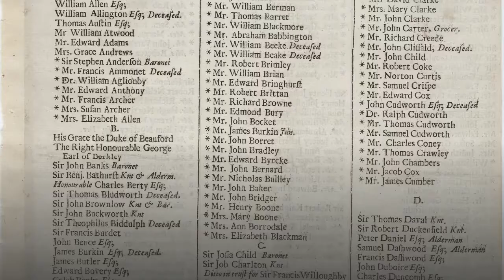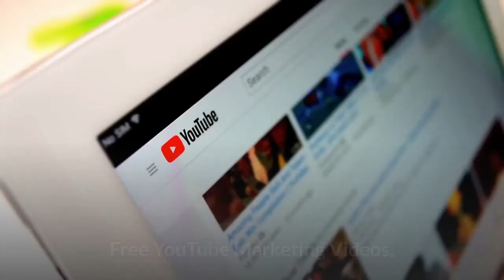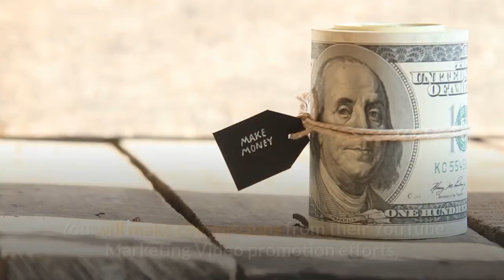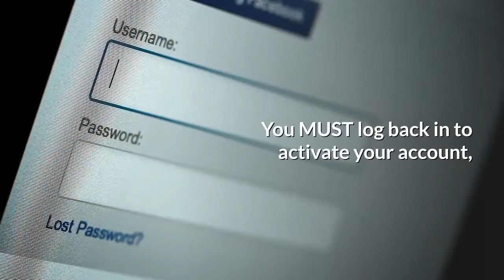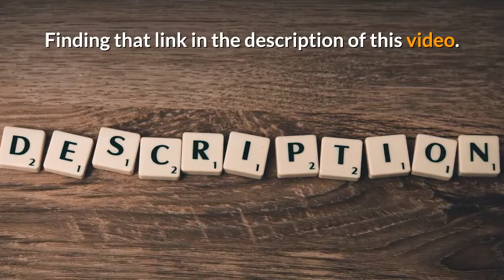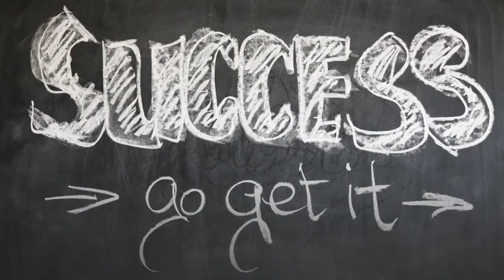❌Oba A Says Join FREE My Bitcoin Daily Crypto Pros Team👉Get AdPack Video Training Leads Bitcoin❌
Can I pay for your ForcedMatrix Programs by buying a Matrix position in the following?

Here’s a couple Marketing Platform Tools to help generate & manage traffic to your new Forced Matrix Programs.

Note this Silver Fox JV Membership is NOT FREE. If you are not in a position to join at this time - NO PROBLEM - you can join later and I will then remove your sponsor’s Silver Fox Member’s affiliate link and replace it with yours in YOUR VIDEO!

XXXXXXXXXXXXXXXXXXXXXXXXXXXXXXXXXXXXXX
Find the top ranked videos for Crypto Pros by clicking on the following hashtags…

CryptoProsOfficialChannel - How To Purchase Crypto Pros Ad Packs Using Coinpayments - Why Crypto Pros Banner Ads and Login Ads are Getting Rejected - Full Crypto Pros Back Office Review - How To Use The Crypto Pros Downline Builder- Crypto Pros Webinar From January 14, 2020 - How I refer about a dozen people each day into Crypto Pros - CryptoWealth - Crypto Advertising with Crypto Pros - Crypto Pros Review - Crypto Pros Comp Plan - Crypto Pros Scam? - PlanetMillionaireReviews - Crypto Pros Reviews | Day 23 Progress | $9,722.23 Proof - Crypto Pros Review Presentation | Frank Calabro Jr - Crypto Pros Review | Day 1 Results $1,020.46 | Video Proof
ColinBrazendale - Crypto Pros Review and Why I joined Crypto Pros - Crypto Pros Update How I got 74 Referrals in 3 weeks in Crypto Pros - GezBennett - CRYPTO PROS - WHO ARE THEY AND WHATS IT ABOUT! EARN FROM YOUR ADS! - CRYPTO PROS | Earning Daily Here With Good Traffic To My Ads! - RobertCWeekley - Crypto Pros Review CRYPTO PROS Earning Daily Here With Good Traffic To My Ads - SeanLogan - 100% ROI in 1 Day CryptoPros Review - Crypto Pros SCAM??? Review Withdrawal Proof - CurtisFillers - Crypto Pros Review | Where To Advertise My Website - Crypto Pros Review And Overview Of Compensation Plan - Crypto Pros Review | Day 2 | How To Get Leads For Your Affiliate Offer - Crypto Pros Review | How To Make Money With Bitcoin - EdHudson - Crypto Pros ~ Day 2 ~ Purchasing more $2 ad packs- Crypto Pros ~ Day 2 ~ Purchasing more $2 ad packs
ChukwuemekaEmmanuel - Turn $2 to $94,000 Over And Over Again, Crypto Pros - CliveAnderson - Crypto Pros Review - $4797 Made in First 31 Days Using CRYPTO PROS Advertising/Income Platform - bobspiro - Crypto Pros Business Review - Crypto Pros 5 day review - EllenorMurphy - Bitcoin Payment - Crypto Pros & Cryptos Builder New Launch - ZipporahBanyay - Crypto Pros review - DanielUrlwin - Crypto Pros Fast Start Training Tutorial - RorySingh - Crypto Pros Review - Legitimate Money Making System or Big Scam? - FrankHester - Crypto Pros Travel Team Build - GlobalOne2One SystemsThatServe - Crypto Pros - How To Advertise For $2 - Global Advertising of Your Biz - robertVandelanotte - Crypto Pros Fast Start Training Tutorial - JimWatts - crypto pros walkthrough for 4 ways page by jim watts - TravisAlexander - Crypto Pros Review CRYPTO PROS Proof $10,000 How To Make Money Online With Bitcoin $2 Business Opportunity - MooninPapa - Account Building☝with Crypto Pro - RheinRobin - How to refer a dozen people a day into Crypto Pros